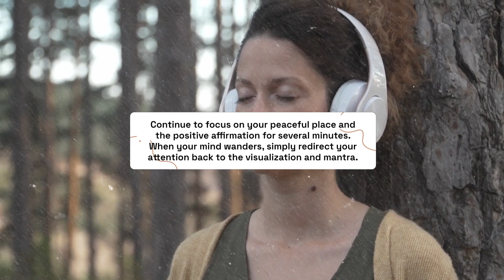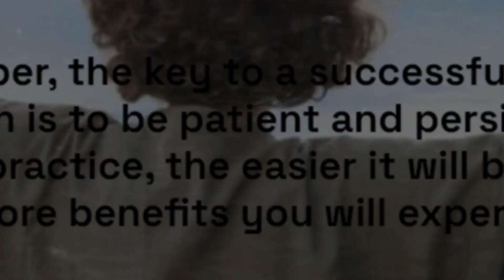Guided Meditation For deep breathing, Calming and Peace,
Guided meditation can be a useful tool for managing stress and anxiety. Here's a simple guided meditation that you can try:

Find a quiet and comfortable place to sit or lie down.

Close your eyes and take a deep breath in, hold for a few seconds, and then slowly exhale. Repeat this deep breathing several times.

Imagine a peaceful place, such as a beach or a forest. Picture the scenery in detail, including the sights, sounds, and smells.

As you focus on this peaceful place, imagine that all of your stress and anxiety is flowing away from you like a river.

Repeat a mantra or affirmation to yourself, such as "I am calm and at peace" or "I am letting go of all stress and anxiety."

Continue to focus on your peaceful place and the positive affirmation for several minutes. When your mind wanders, simply redirect your attention back to the visualization and mantra.

When you're ready, slowly open your eyes. Take a few deep breaths, and then return to your day, feeling more relaxed and centered.

Remember, the key to a successful guided meditation is to be patient and persistent. The more you practice, the easier it will become and the more benefits you will experience. This channel is designed to help does that have had a stressful day and also to help those that are in need of some meditation, relaxing and also calming .